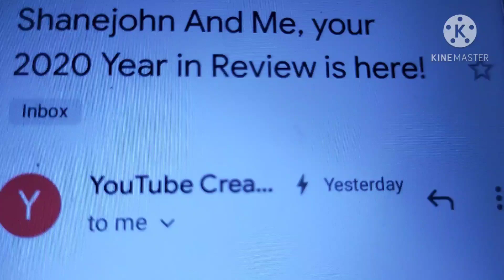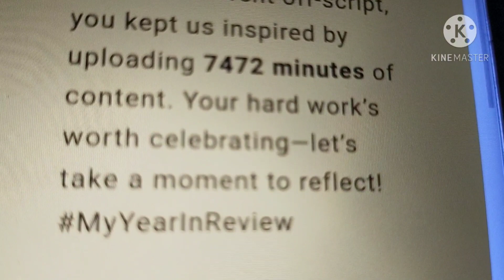My Year In Review 2020 Thank you so Much Youtube And Friends/Shanejohn And Me